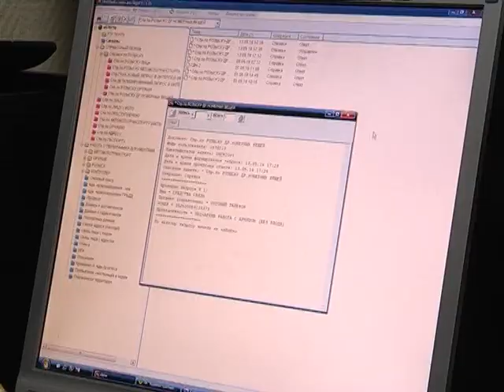Профилактика краж велосипедов